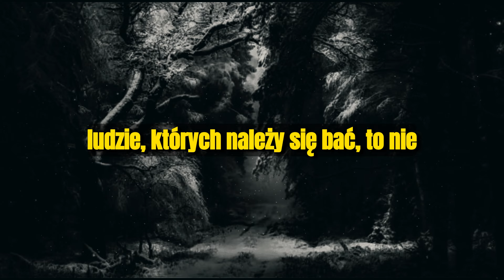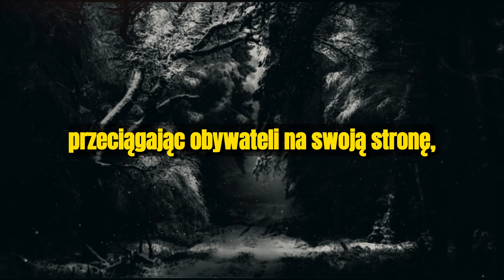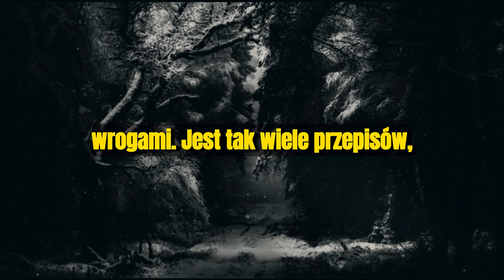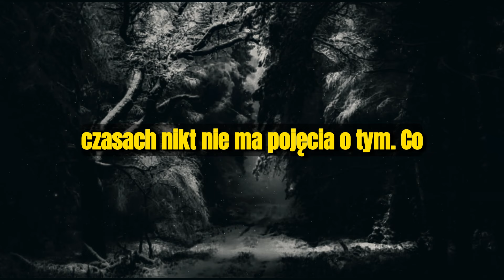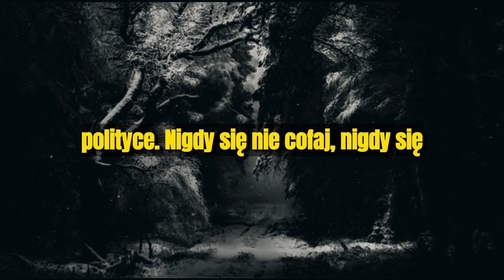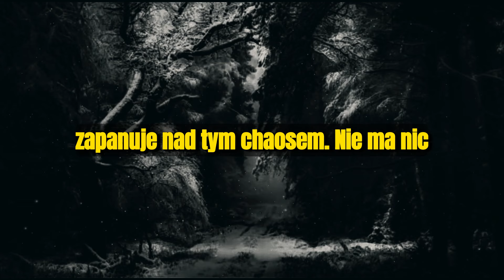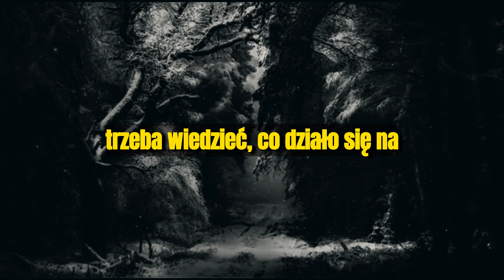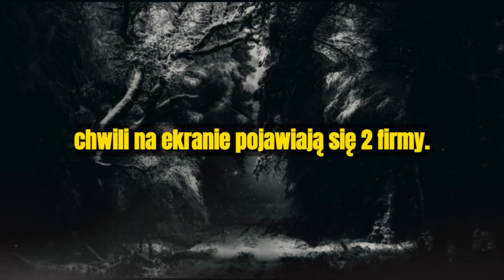Lekcje życiowe Napoleona Bonaparte, których ludzie uczą się zbyt późno w życiu